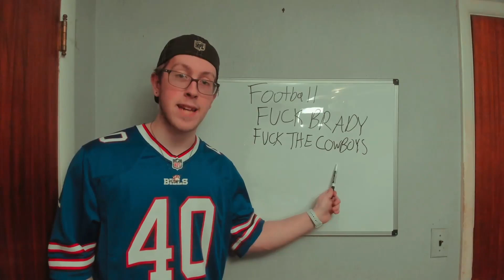How to Watch NFL Football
Being in the midst of the NFL Playoffs, I thought it best to teach you all a thing or two about watching football!!